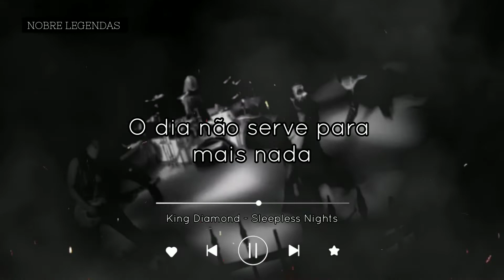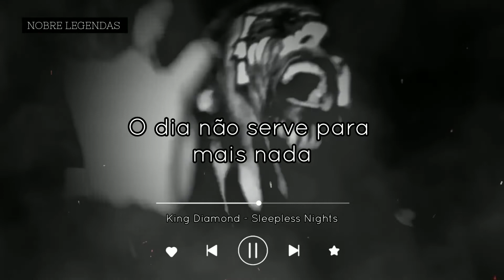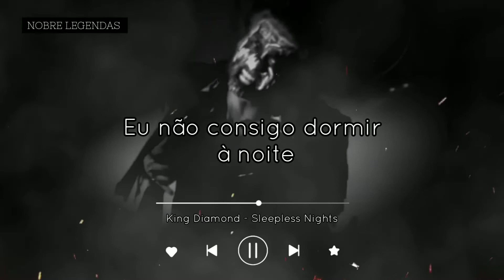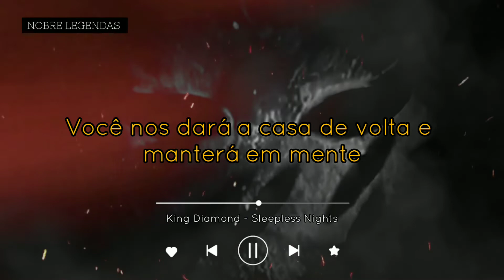King Diamond - Sleepless Nights | LEGENDADO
King Diamond, cujo nome verdadeiro é Kim Bendix Petersen (Copenhague, 14 de junho de 1956), é um cantor dinamarquês de heavy metal, conhecido por sua extensão vocal, especialmente no uso do falsete, maquiagem pesada e apresentações que são bastante teatrais. Sua primeira banda foi Black Rose e em 1980 ele formou o grupo Mercyful Fate. Seus álbuns musicais sempre contam histórias de horror, algumas baseadas em factos reais como é o caso do álbum "The Eye". A estrutura de seu microfone é feita com ossos humanos.